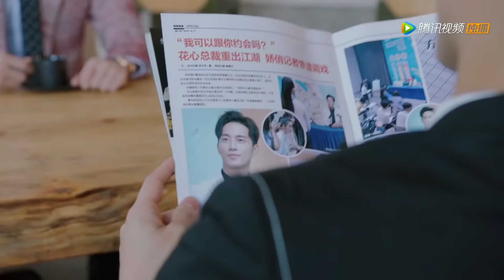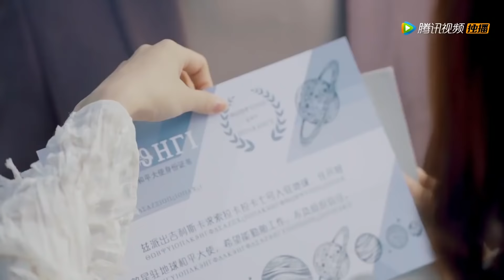👽霸道总裁要和美女约会，气得外星少女直接从天上下来了#外星女生柴小七 My Girlfriend is An Alien